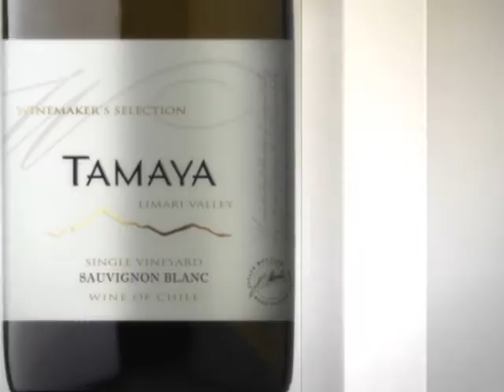Viña Casa Tamaya 2009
Corporate video Viña Casa Tamaya 2009